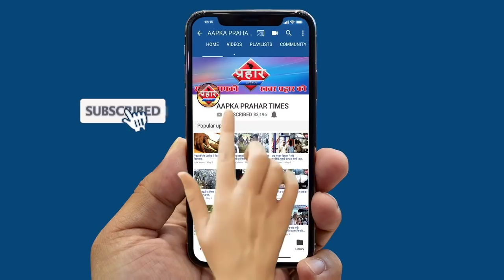पुलिस पर धारदार हथियार हुआ वार 3 पोलिस वाले हुए ज़ख़्मी पुलिस जांच में जुटी||Aapka Prahar Times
पुलिस पर धारदार हथियार हुआ वार 3 पोलिस वाले हुए ज़ख़्मी पुलिस जांच में जुटी||